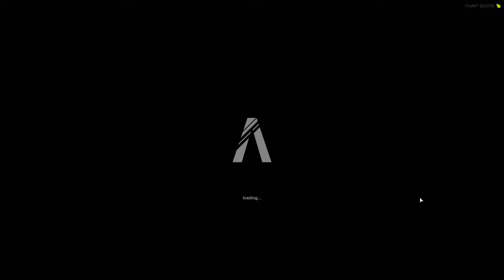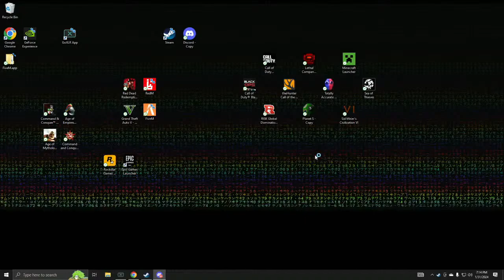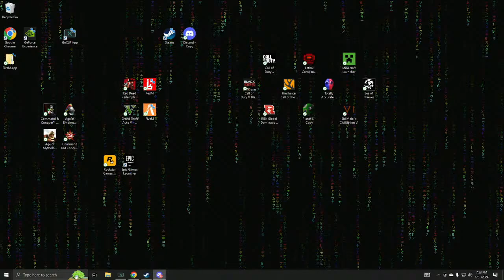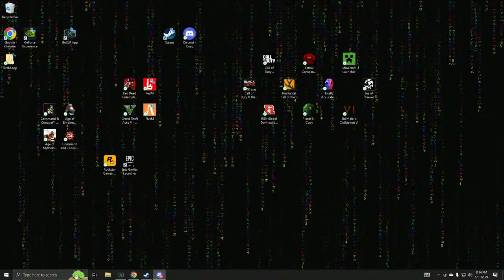Another Day in the Life of Connor White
Just gaming around today. Playing a few different things. Feel free to hangout and watch and chat it up!
Below Average Gaming Above Average Fun!!!